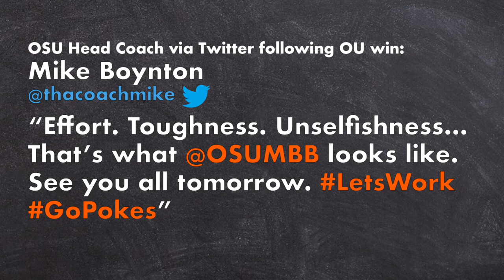Mike Boynton Interview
Here is part of the Mike Boynton interview from the radio show I cohost which is simulcast on TV and YouTube. Enjoy.